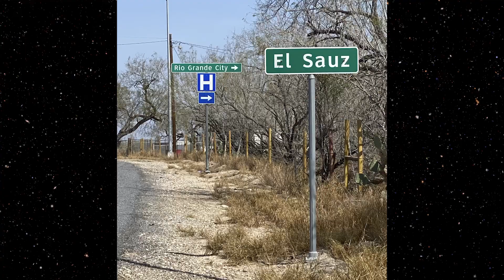Meteorite collector Phil Mani on his discovery of the El Sauz meteorite in South Texas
Heritage Auctions' Craig Kissick sits down with collector Phil Mani on his discovery of the El Sauz meteorite, which was located in South Texas.

On February 15, 2023, a fireball was witnessed over South Texas, representing an approximately 1,000-pound meteor traveling at nearly 30,000 miles per hour.  While the majority burned up, an estimated 50 to 100 pounds made it through the atmosphere, impacting the surface as meteorites and meteorite fragments. The El Sauz fall, as it was named, was going to be a major celestial event, and the story of its recovery was a legendary tale in folklore of the Lone Star State.

Meteorite hunter Robert Ward had been in contact with Dr. Marc Fries, a planetary scientist at NASA, who interpreted Doppler radar returns indicating the fireball may have resulted in meteorites hitting the ground. "Meteorite Cowboy" Ward then called his friend and colleague Phil Mani, who instantly began an effort to determine the location of the El Sauz strew field. Attorney, and serious collector, Mani immediately noticed land, in ironically named Starr County, Texas, where the strewn field was likely to be located was private ranchlands owned by a longtime friend and associate who he contacted with the exciting news. Donned in snake protector chaps for the rattlesnakes, Ward and Mani set out on a hunt for extraterrestrial material. In a relatively short time, success was achieved.